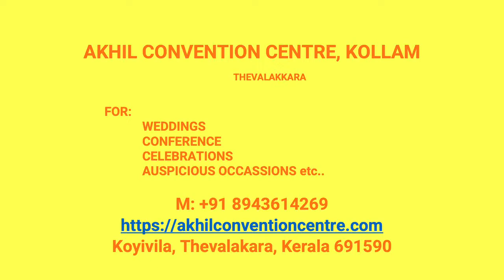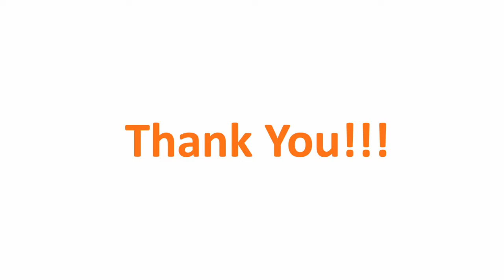Wedding Hall Clappana Kollam